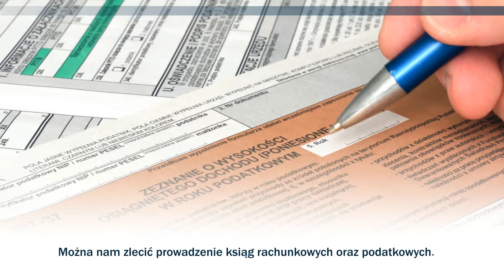Biuro rachunkowe pełna księgowość doradztwo podatkowe Bielsko-Biała Gabi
Prowadzimy biuro rachunkowe Gabi mieszczące się w Bielsku-Białej. Od ponad 20 lat świadczymy usługi pełnej księgowości i doradztwa podatkowego.

Specjalizujemy się w przygotowywaniu fachowych analiz finansowych firm, dokumentowaniu i ewidencjonowaniu operacji gospodarczych, prowadzeniu ewidencji przychodu oraz wypełnianiu deklaracji podatkowych. Zajmujemy się rozliczaniem PIT, CIT i VAT. Wypełniamy również deklaracje ZUS.

Można nam zlecić prowadzenie ksiąg rachunkowych oraz podatkowych. Pomagamy osobom, które zakładają własną działalność gospodarczą.

Zajmujemy się także kadrami i płacami, proponując m.in. sporządzanie umów o pracę, wystawianie świadectw pracy czy obliczaniem składek ZUS.